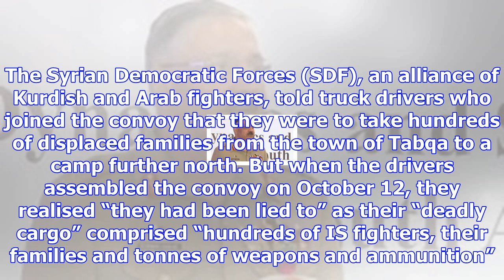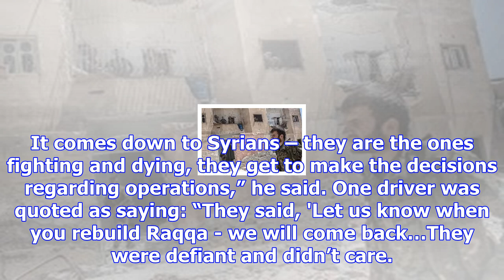Hundreds of is fighters, including pakistanis, fled raqqa under secret deal: report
Hundreds of Islamic State fighters, including Pakistanis and Europeans, escaped from the terror grou...